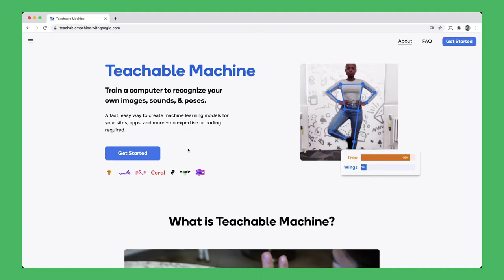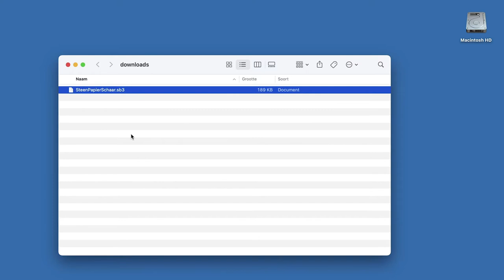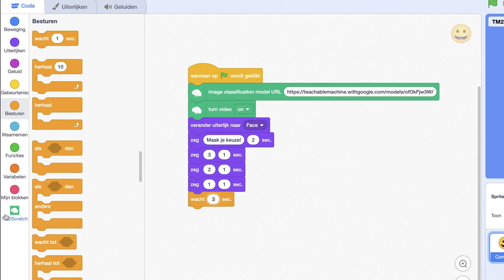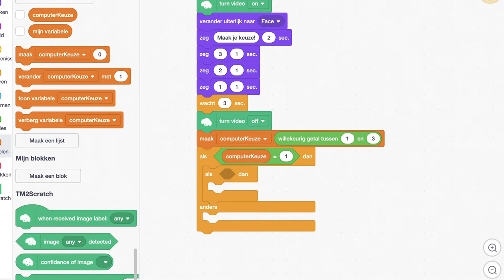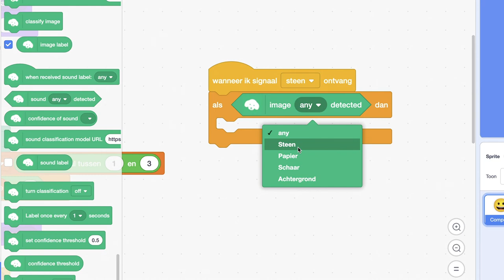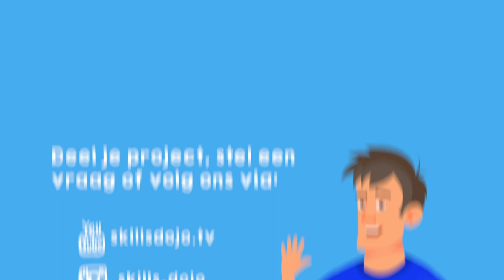Programmeer een A.I. game (steen, papier, schaar) - Train een machine learning model (missie 6/6)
In deze laatste missie programmeer je het spel “Steen Papier Schaar” en gebruik je A.I. om de computer beslissingen te laten nemen. Train een model ind e Teachable Machine en codeer de game in scratch.